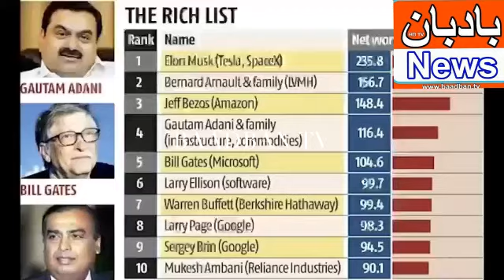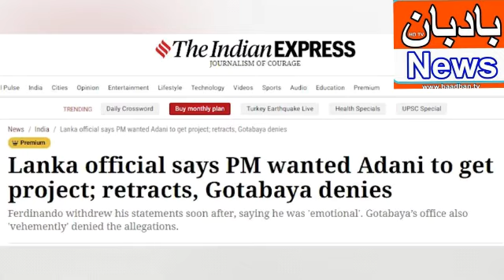بھارتی لوک سبھا کے اپوزیشن لیڈر راہول گاندھی کی اڈانی-مُودی گٹھ جوڑ پر تشویش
۔ کانگریس کے راہنما راہول گاندھی کےBJPحکومت کے دوران کروڑ پتی بننے والے بزنس مین گوتم اڈانی کے متعلق سوالات۔
۔ مودی سرکار میں ایک نام ہمیں سب جگہ سُننے کو ملا وہ ہے اڈانی۔ راہول گاندھی
۔ سیب سے لیکر کیلوں کے کاروبار تک ہر جگہ اڈانی ہی چلتا ہے۔ راہول گاندھی
۔ اڈانی کسی بھی بزنس میں فیل نہیں ہوتا،کیوں؟۔ راہول گاندھی
۔ آج ہندوستانی قوم پوچھ رہی ہے کہ آخر یہ اڈانی ہے کون؟راہول گاندھی
۔ 2014میں گوتم اڈانی امیر لوگوں کی فہرست میں 609نمبر پر تھا جبکہ آج دوسرے نمبر پرہے۔ راہول گاندھی
۔ گوتم اڈانی کا بھارتی وزیراعظم سے کیا رشتہ ہے؟ راہول گاندھی
۔ اڈانی نیٹ ورک 2014سے2022تک 8بلین ڈالر سے 140بلین ڈالر کیسے ہوگیا؟ راہول گاندہی
۔ مُود ی کے بنگلہ دیش کے دورے کے کچھ دن بعد بنگلہ دیشی پاور ڈیویلپمنٹ بورڈ 25سال کا کنٹریکٹ اڈانی کے ساتھ سائن کر دیتا ہے۔
۔  ہمارا وزیراعظم سری لنکا جا کے کہتا ہے کہ بجلی کا پروجیکٹ اڈانی کو دے دیں۔ راہول گاندھی
۔ یہ فارن پالیسی نہیں بلکہ یہ اڈانی کے بزنسز بنانے کی فارن پالیسی ہے۔ راہول گاندھی
۔ فرق صرف یہ ہے کہ پہلے اڈانی کے جہاز میں مُودی جاتے تھے اب مُودی کے جہاز میں اڈانی جاتا ہے۔
۔ مُودی جی سے سوال ہے کہ غیر ملکی دوروں پر کتنی مرتبہ اڈانی کے ساتھ گئے اور ان دوروں کے دوران اڈانی کو کتنے کنٹریکٹس ملے؟
۔ ضروری سوال تو یہ بھی ہے کہ اڈانی نے پچھلے20سالوں میں BJPکو کتنے پیسے دیے؟